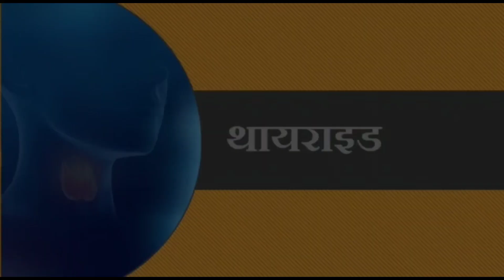पूर्व सांसद Sahabuddin पर आ रही फिल्म, इस एक्टर ने लिया Hina Sahab का रोल EXCLUSIVE ?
- FOLLOW ME -